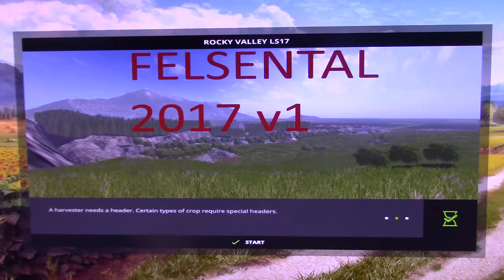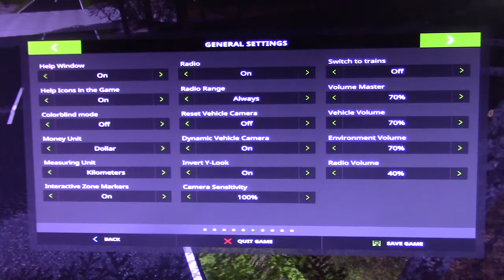Rocky Valley LS17 forestry & Farming Part 1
Hey guys.  How you like my farming Simulator 2017 videos so far and all of them other videos i had on here? Um I forgot to tell you. How you find me on this farm game? You need to know what map I am on. only way right now this is called Rocky Valley I like it. on your farm game you won't have this but you have to download it website. It is all free mods to add to your farm game. I got one video on here I showed you have to add on new mods to your game too. it is on this video i made that's shows you how to add new mods. um on this video i am shown you? are all my forestry I have boughten. Feller Buncher, 4 different grapple skidders, 1 Cable Skidder, and i showed you a spot where i planted all the trees t toke me 6 mouths to plant it all by myself. this game is more for 2 or 16 player game. This forks I hope by the time you watch this video hope I'll see you guys added on to my game.  I have it set for Auto for you guys to just come right on. And as soon you guys join on to my farm game?   Sent you're new you won't have any money at all there be. But as soon you guys join on? I will auto send you farm money to work with.  But also how you contact me? on stream it is Godzilla1096192, for Facebook is Andy Davidson. look for MageGodzilla 3 short for Kiryu. and I will tell you what map I will be on then all you do is for look for that map and then you will find me make sure you turn on all mods then you should see me and all my mods i have on. almost 400 mods now added.